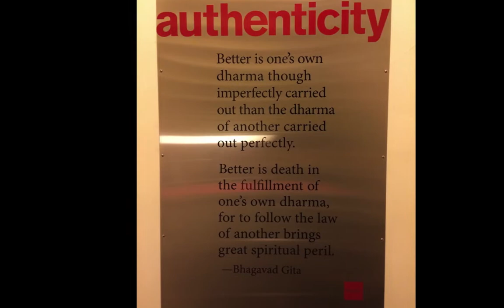Art & Yoga Teacher Training - Hari Kirin Khalsa